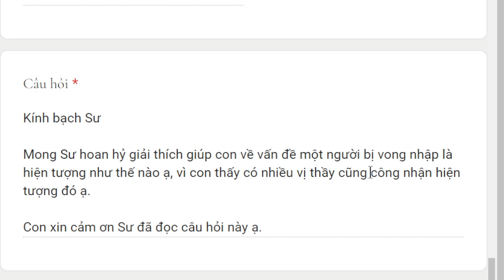1799. Hiện tượng của người bị vong nhập